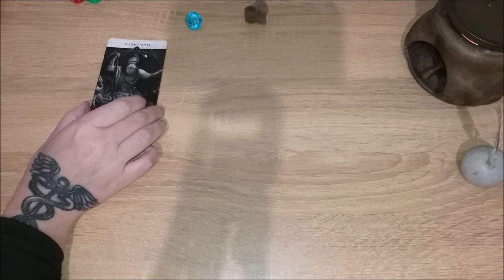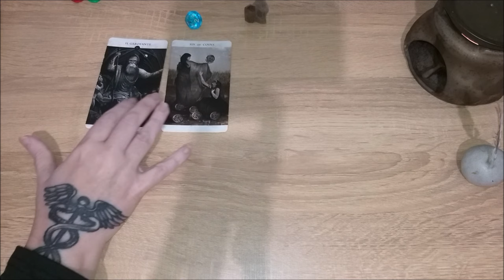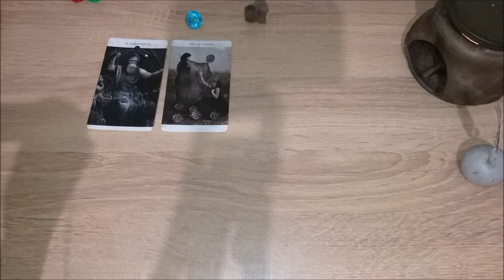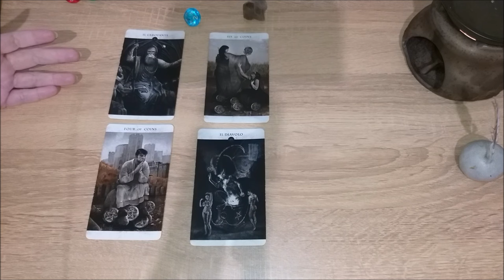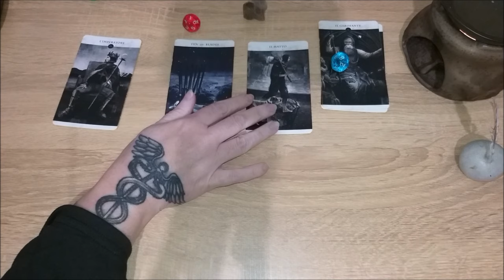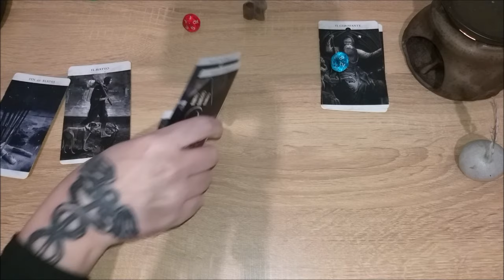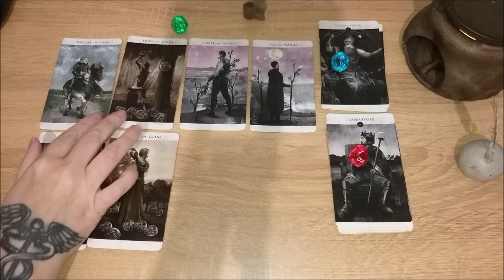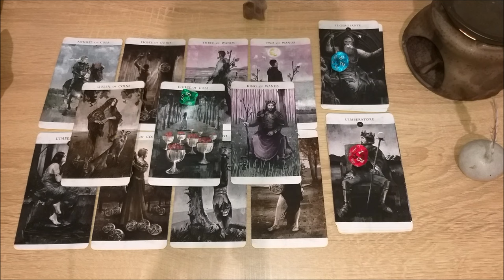Какую критику в свой адрес вы слышите чаще всего?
Тайм коды:
00:00 - вступление
6:36 - голубой камешек
30:32 - красный камешек
39:47 - зеленый камешек